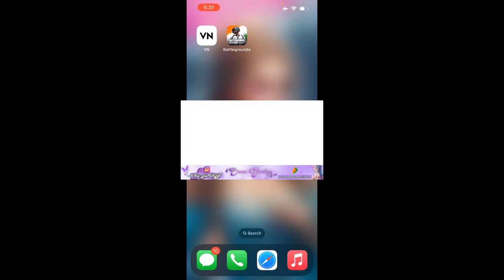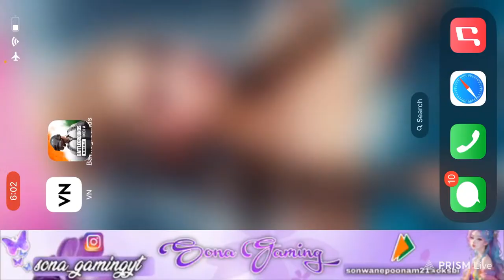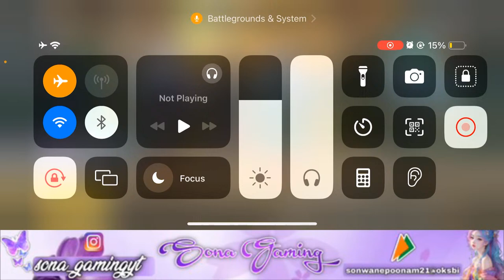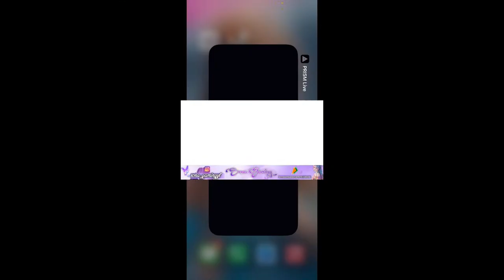TEAMCODE AND CHATTING🥰| 🔴BGMI LIVE With Sona Gaming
Watch My Best Montages